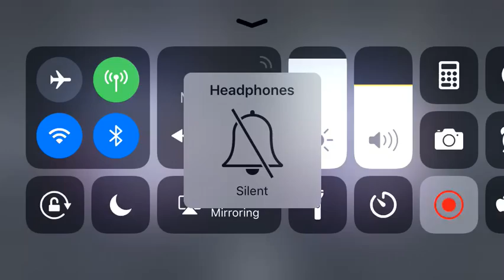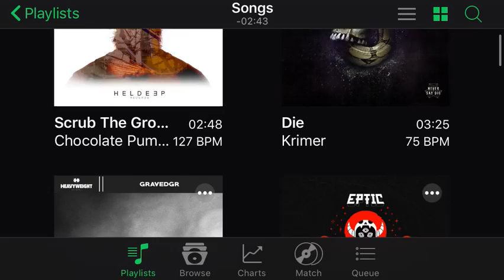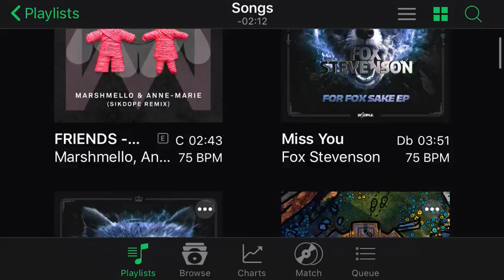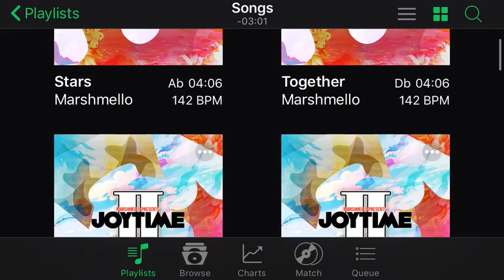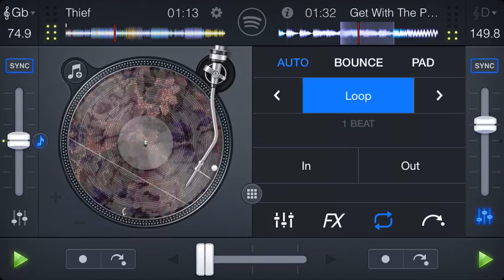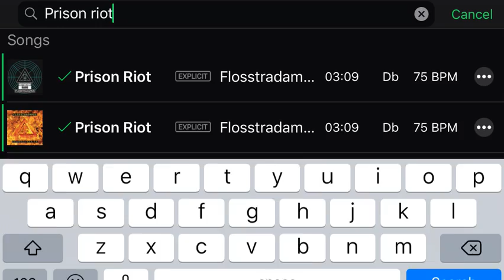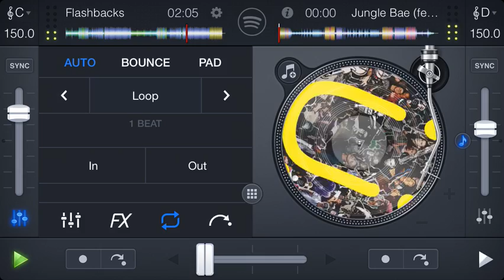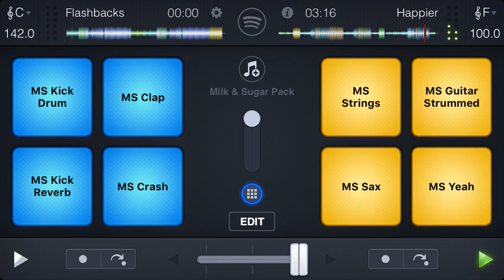DJ EIMM MINI MIX #6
Hey if you are reading this I just want to thank you guys for watching this videos and telling me to keep going I don’t know what I would do without you guys more videos will be out soon but I’m just taking a break from the videos for bit because something bad has happend and I can’t really talk about but for all my EIMMGANG thank you I will be back soon ❤️